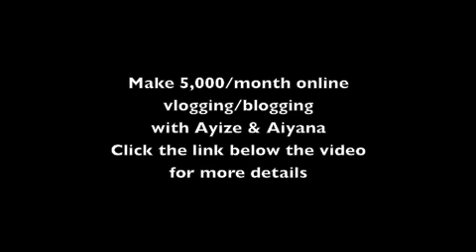My Husband Wants To Watch Me Have Sex With Another Man